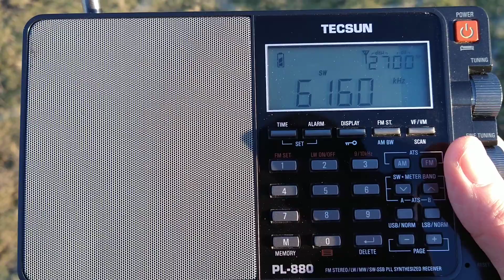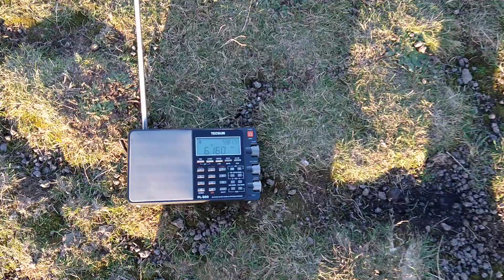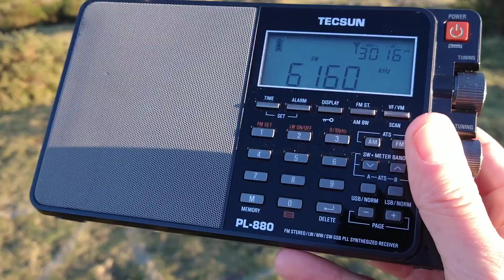6160 kHz from a pagan hill fort site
24 December 2020

From local press:

Mystery surrounds the appearance and disappearance of pagan symbol on hill in Edinburgh

A five point star inside a circle was discovered by chance on a secluded spot at Dunsapie hill by Graham Robertson yesterday, after his dog tried to eat the white substance used to create the symbol.

Mr Robertson said he was worried about the substance and graffiti he found on rocks near the pentagram – which could be linked to the Winter Solstice, when the shortest day in the year is marked.

He said: “I’ve seen groups with cloaks and hoods drumming after May Day and other strange ceremonies.

"I had seen reports of balls full of poison that dogs had eaten and was worried the white stuff could be dangerous. But it washed away today. There’s also graffiti on rocks, like eyes and other weird things. I don't think people should be allowed to damage.”

Two mysterious pagan objects were removed from the park last year, including a concrete “altar” and a metal plaque.

Archaeologists were called in after the bizarre items were found at Whinny Hill above St Margaret’s Loch.

The star depiction is understood to be a pentagram, recognised as a symbol of paganism. It has also been reported to be used by Satanists.

But ‘Dee’, owner of the Wyrd Shop on the Royal Mile, the world’s largest occult retailer, said: “There’s no need for satanic panic. That’s nonsense. It was probably used to celebrate the Winter Solstice. It’s a quiet area so a good place to gather and practice a ritual connecting with the divine. Pagans don’t trash the ground so the white substance was likely either salt or ash.

“The pentagram is a universal protective symbol and is certainly not a Satanist thing. The star represents the four elements and the spirit above.”

A spokesperson for Historic Environment Scotland said: “Holyrood Park is protected as a scheduled monument and any vandalism, including graffiti, is treated as a heritage crime. We would ask that any member of the public with information regarding any such incident reports it to Police Scotland on 101 or Crimestoppers on 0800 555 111.”